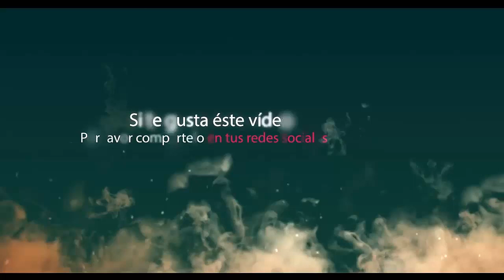"ES MUY TORPE" PERIODISTAS PERUANOS DESTRUYEN A ORMEÑO HOY | PERU VS ECUADOR 1-1 REACCIONES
prensa peruana critica a santiago ormeño, ormeño vs ecuador, de futbol se habla asi, futbol total, gol de flores,al angulo programa